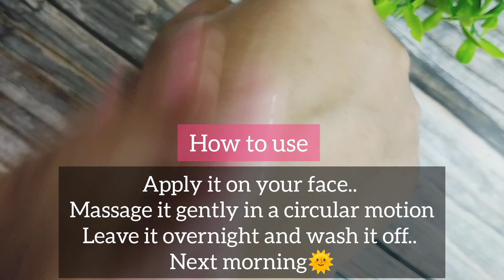Removes Pimples Overnight : Overnight Acne Treatment : Homemade Pimples Marks Removing Cream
pimple remove
acne removal
get rid of acne
best acne treatment
overnight acne treatment
how to remove acne
acne removal treatment
pimple treatment
acne scars
overnight treatment
how to treat acne
fast acne treatment
spot treatment overnight
overnight acne
acne treatment for men

📝Note :- If you have any kind of allergies on the ingredients than avoid to use it.